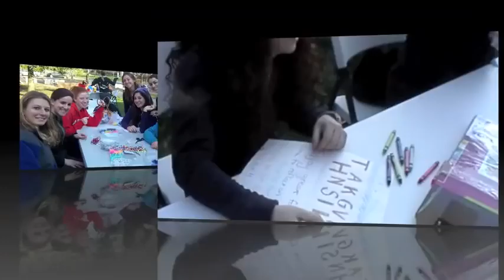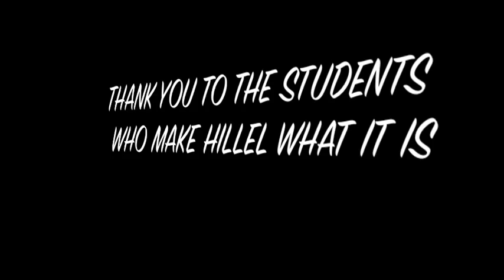Maryland Hillel Fall,2009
What happens at Maryland Hillel!?